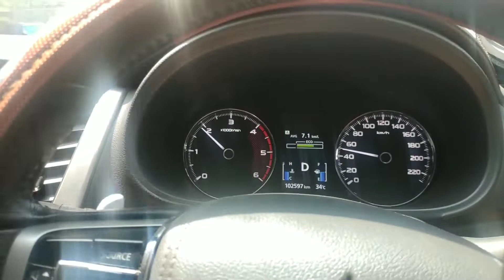Open filter pajero sport 4N15